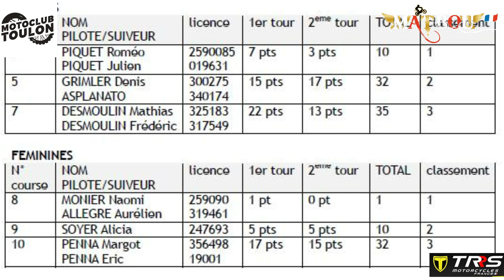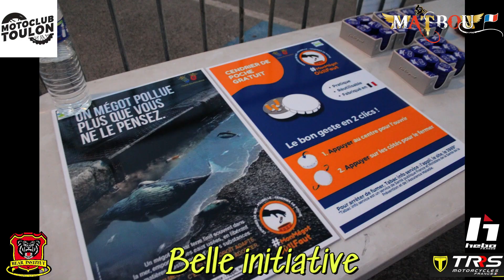TRIAL UBAIN TRRS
Une rétrospective du trial urbain vécu par le team TRRS.
Bon visionnage